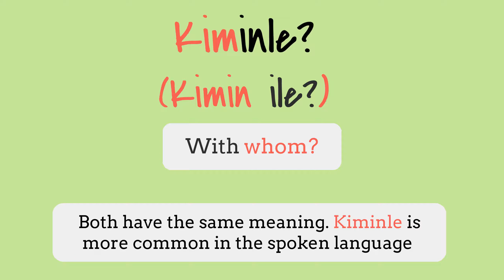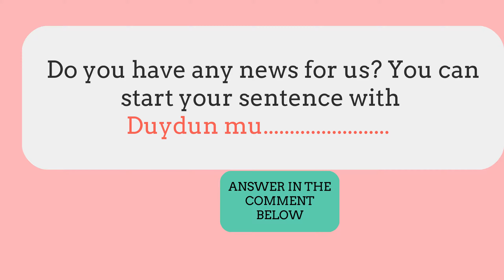TURKISH DAILY CONVERSATIONS 😀How to give reaction to a surprising news/ Leyla hanım ve komşular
In this video you will be able to understand reported past tense and the functional language for  giving reactions for a surprising news

Teşekkürler